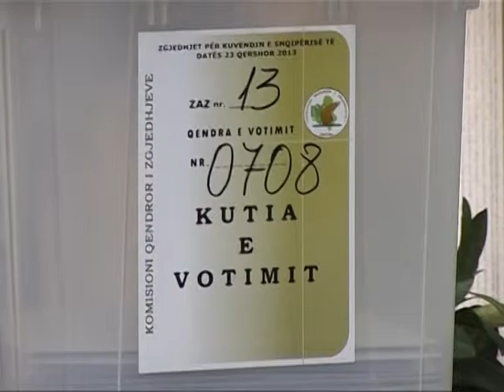RINUMERIM NE LEZHE KQZ VENDOS ME 4 ANETARE HAPJEN E KUTIVE TE QARKUT LEZHE LAJM